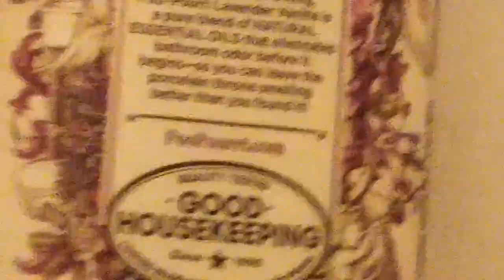Quarantine (episode 1)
You see, I'm not a ss- E-Girl
I'm a skooter girl
You see, E-Girl's get boys
I get bullied